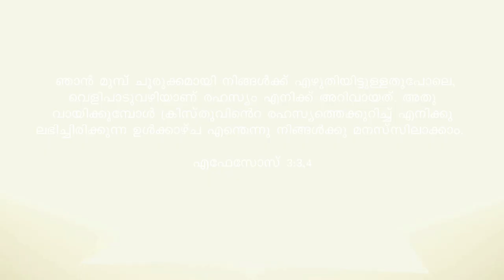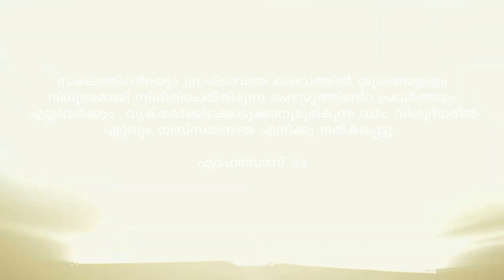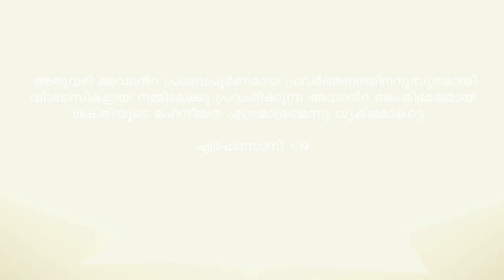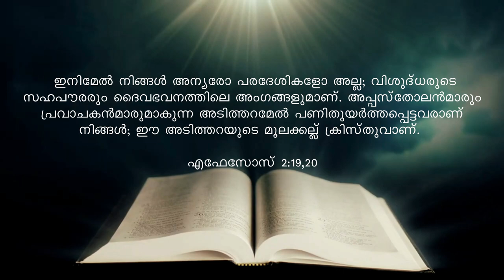112 // മതബോധന പഠനം // Br.Thomas Paul and Team